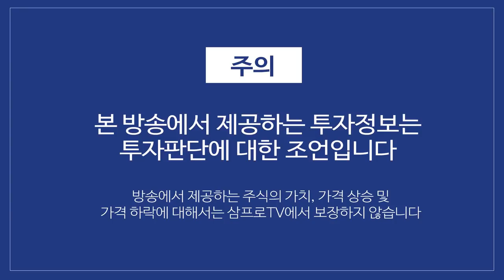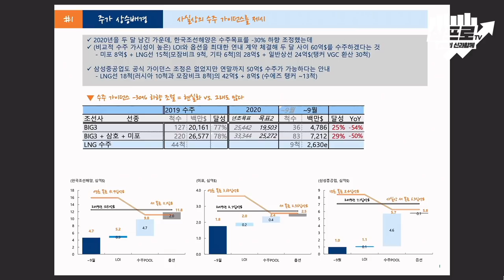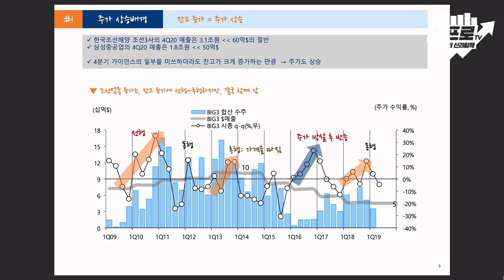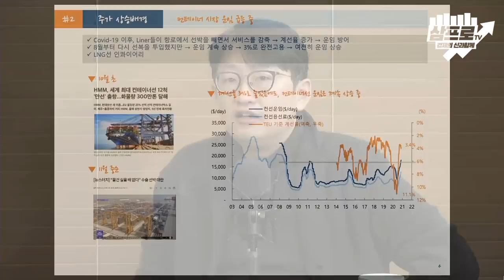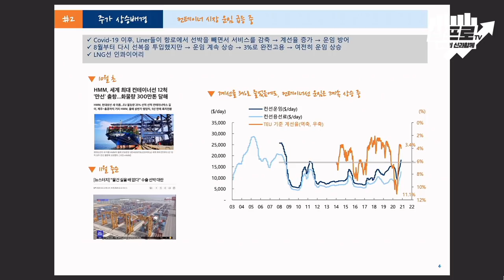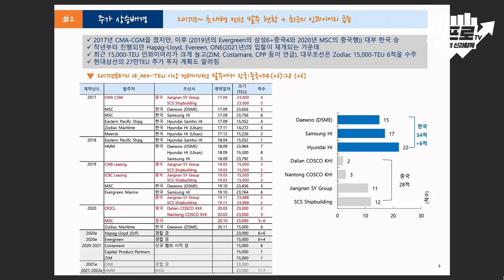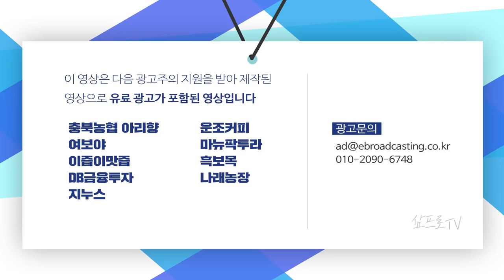이미 수주 가이던스 반영.. 내년은 올해보다 좋을것 f.최광식 연구위원